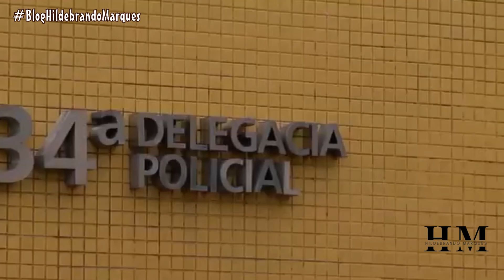Hildebrando Marques | O caso do idoso que foi levado ao banco que chocou o Brasil .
O caso do idoso que foi levado ao banco que chocou o Brasil na última semana